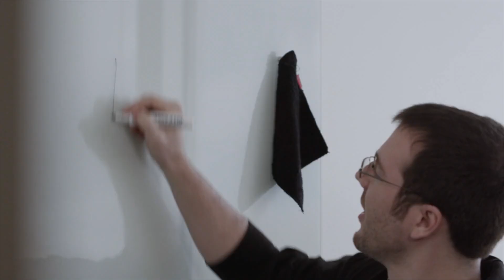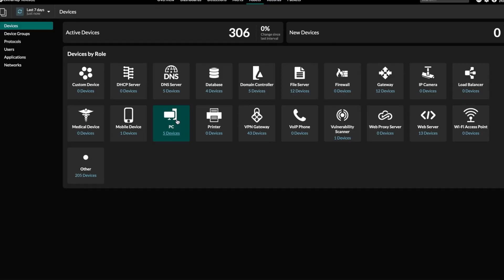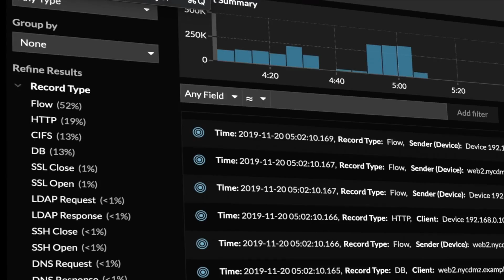Wizards of the Coast Delivers Frictionless Security for Agile Game Development with ExtraHop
Wizards of the Coast secures 360 degrees of the game development lifecycle with Reveal(x) Cloud.